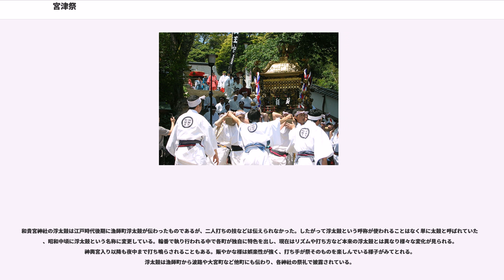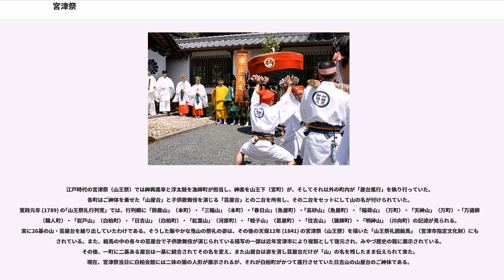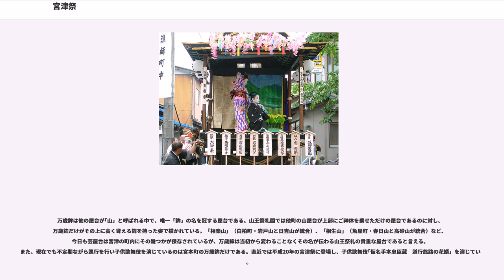宮津祭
宮津祭（みやづまつり）は京都府宮津市の山王宮日吉神社（さんのうぐうひよしじんじゃ）と和貴宮神社の例祭の総称。毎年5月13日から15日にかけて行われる。神輿の巡幸を中心にして、神楽や浮太鼓が絡む、当地方最大の祭である。正確には「宮津祭」は山王宮日吉神社の例祭「山王祭」の俗称・別名として永く用いられてきた名称である。和貴宮神社の例祭は宮津祭とは別の祭であったが、昭和中頃に祭礼日を宮津祭同日に変更し合流した経緯を持つ。

宮津祭の正式な名称である「山王祭」は江戸時代は宮津藩祭とされ、武士もその行列に参加している姿が記録されている。秋祭として行われていた和貴宮神社例祭の東祭、また杉末神社（山王宮摂社）例祭の西祭に対し、春の山王祭は町を統合する祭であり特に「宮津祭」と称された。

祭礼の宗教的な意味は、宮津の氏神とされる山王宮日吉神社の神を年に一度町に迎えて城下の平安を祈ることにあった。神社を出た神輿は宮津湾を迂回して対岸の波路御旅所まで巡幸し、その後外側、京口を経て宮津の町々を廻り深夜に還幸した。こうした祭礼のあり方は現在に於いても大きく変わることなく、巡幸後のお宮入りでは還御の瞬間にすべての祭礼行事が同時に終了する。これは宮津祭の宗教的な目的を達成した象徴的な終わり方とも言える。

伝統芸能としての宮津祭は、郷土芸能である「浮太鼓」（うきだいこ）、そして伊勢神楽の流れをくむ「太神楽」がおこなわれている。とくに漁師町による浮太鼓は宮津市の無形文化財に指定されており、出御・還御に関わる儀式として打ち鳴らす部分と、町中で披露として打ち踊る部分との二つの形態を持ち興味深い。また、昭和初期まで｢宮津祭」は芸屋台とよばれる山車を繰り出す曳山祭でもあった。江戸時代後期の「山王祭礼図絵馬」には城下各町が繰り出した26基の山屋台・芸屋台が描かれているが、現在では宮本町「万歳鉾」のみが不定期に巡行して子供歌舞伎を披露している。

江戸初期、宮津藩主・京極侯の正保年中 (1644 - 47)、それまで行われていた波路迄の山王宮神輿渡御が暫く中断した記録が残されている。これは現在のような波路御旅所までの巡幸が、当時すでに行われていたことを示す記録であるとも言える。日吉の神の使いである猿にちなみ、延宝2年 (1674) 四月中の申（サル）の日に復興した山王祭は、元禄年間に入ると神輿巡幸を中心とした祭礼が次第に整えられてゆき、江戸中期には藩主・青山侯42年間の安定した時代の中で藩祭「宮津祭（山王祭）」として華やかな祭を繰り広げることになる。

参勤交代による城主在城の年は大祭として、江戸在中の年は小祭として祭礼の規模も変化し、大祭の年は神楽の後の行列に宮津藩より槍二十本、馬二匹が加わり、それに各町の山屋台や芸屋台の子供歌舞伎、神輿そして最後に浮太鼓が繰り出す豪華な祭として展開していった。その後に藩主となった本庄侯は7代111年に亘り宮津城主を務めるが、宮津祭（山王祭）には城の大手門、波路門を開いて神輿を始めとする祭礼行列の通行を許し、藩主は城内でそれを見物して褒美を取らせたと記録にある。各町それぞれの山・芸屋台や神楽、浮太鼓は先を争って城内に進んだため｢宮津祭は将棋の駒よ　大手大手と詰めかける」という俗謡が生まれたという。こうして久しく四月中の申の日に行われてきた宮津祭（山王祭）は幕末の安政6年 (1859) に15日に固定され、明治の始め暦が新暦に変わったことを期に、藩主の命により5月15日に改められている。

和貴宮神社は昭和中頃以前は分宮神社と呼ばれていた。これは江戸時代初期に藩主・京極侯が籠神社の分霊を現在の地に祀ったことに由来する。延宝4年 (1676) の宮津氏子区域を示す記録では京街道、東堀川より西が山王氏子とされ、分宮氏子は田町、紺屋町に少々ありとされる。田町、紺屋町は現在の神社前の二つの通りに接する町である。祭礼は江戸時代後期まで行われていなかった。初見となる記録では文化3年 (1806) に練り物を出して祭を行ったとされる。文政10年 (1827) に職人町（宮本町）・万町・本町・魚屋町が分宮の氏子となることによって次第に祭礼が整えられた。祭礼では漁師町により執り行われていた宮津祭（山王祭）の浮太鼓が伝承され、町内は輪番としてこれを執り行った。幕末の文久元年 (1861) ・旧暦8月11日には藩より許された神輿が、初めて城内に入った記録が残されている。分宮例祭は秋の祭であり東祭と呼ばれた。祭礼を行う四町は分宮の氏子であり、また旧来の山王宮日吉神社の氏子でもあった。東祭には神楽・...